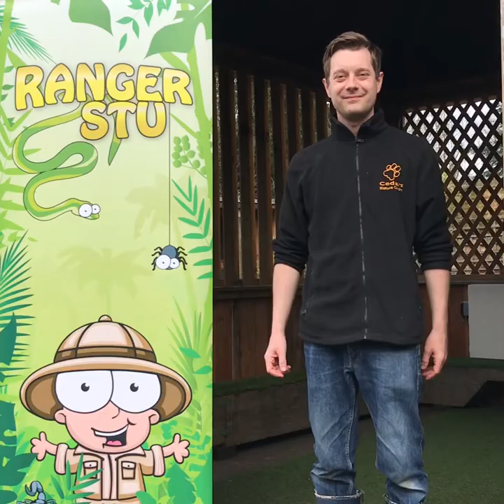Ranger Stu's Virtual Zoo Update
I hope everyone is staying safe in these uncertain times!

I thought I’d share a quick update about what I have planned for the next few weeks!

I’m going to be sharing lots of videos and blog posts about my animals and taking you back stage to see some of the interesting creatures that live at my zoo!

I will be providing birthday shoutouts to those who would like a little video of myself and their favourite animal from my presentations!

If you are interested in visiting my zoo then we are open from 11am - 3pm everyday!

Stay safe,
Ranger Stu